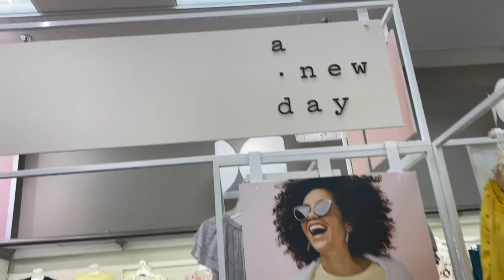Birthday Vlog // Get ready with me, Target haul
future videos  😊

Amazon Wishlist

Amazon Storefront: